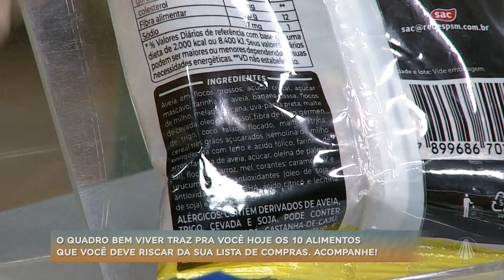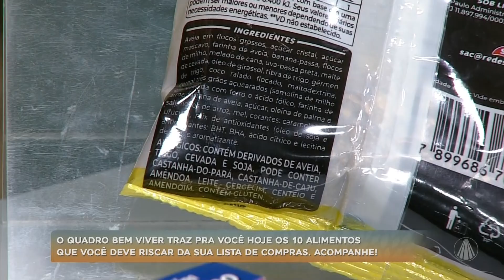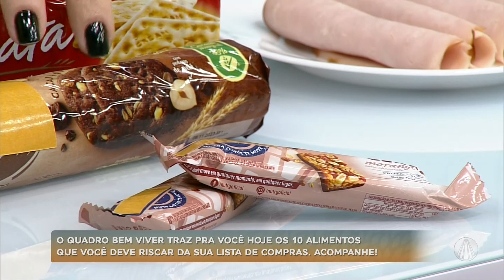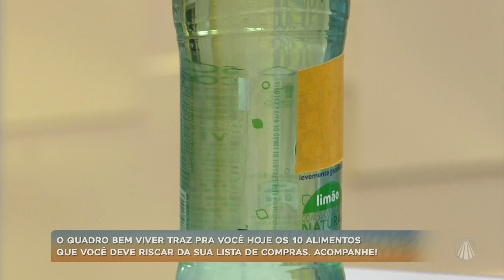10 alimentos que você deve riscar da sua lista de compras!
A indústria alimentícia gera apelos com a intenção de capturar a atenção dos consumidores. Muitas vezes, os alimentos são vendidos como se fossem opções saudáveis, mas na verdade estão longe de fazer bem à saúde. A nutricionista Juliana Querido trouxe dez dos principais alimentos que podem estar te enganando e que você deve riscar já da sua lista de compras.

TV APARECIDA
É bom estar onde a Mãe está!